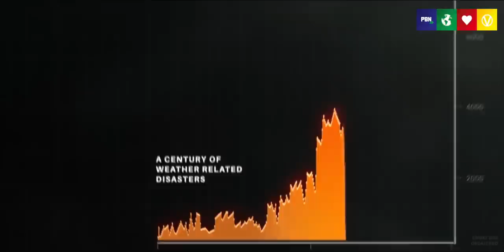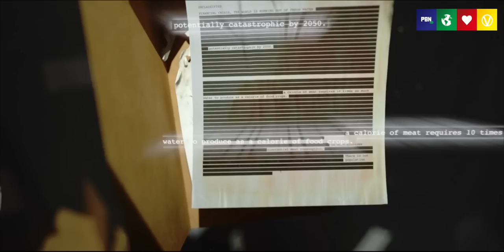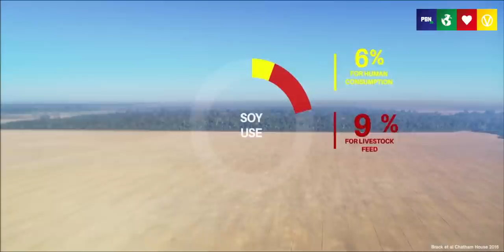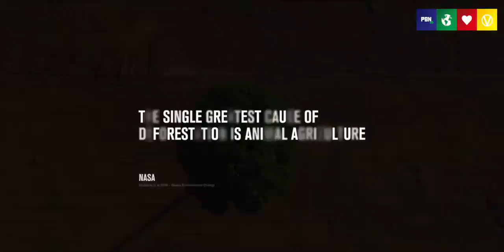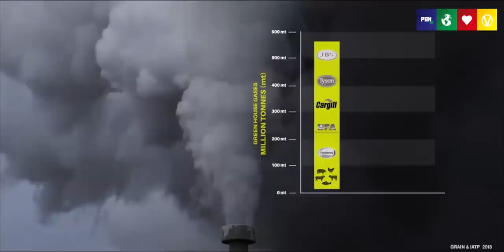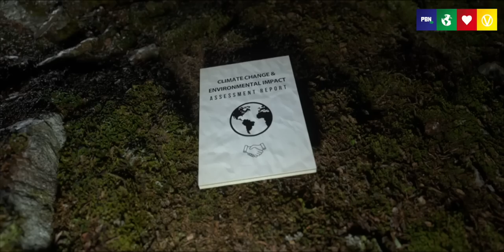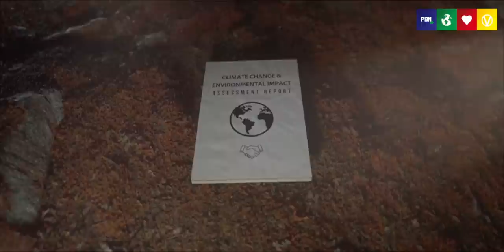Kate Winslet Reveals A Shocking Truth About Our Planet’s Future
A destructive industry is killing our planet! Documentary 'Eating Our Way To Extinction' shines a light on why we MUST take the role of animal agriculture seriously when it comes to the climate crisis.

EATING OUR WAY TO EXTINCTION takes audiences on a cinematic journey around the world, from the depths of the Amazon rainforests to the Taiwanese Mountains, the Mongolian desert, the US Dust Bowl, the Norwegian Fjords and the Scottish coastlines, telling the story of our planet through shocking testimonials, poignant accounts from indigenous people most affected by our ever-changing planet, globally renowned figures and leading scientists. This powerful documentary sends a simple but impactful message by uncovering hard truths and addressing, on the big screen, the most pressing issue of our generation – ecological collapse.